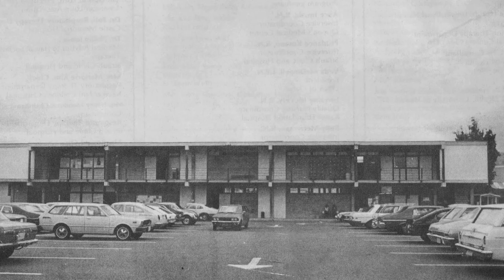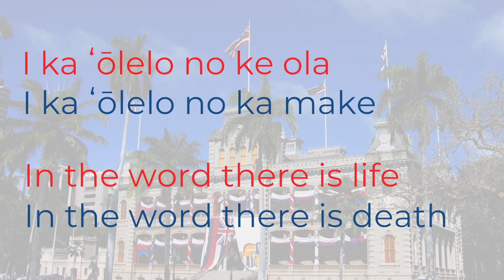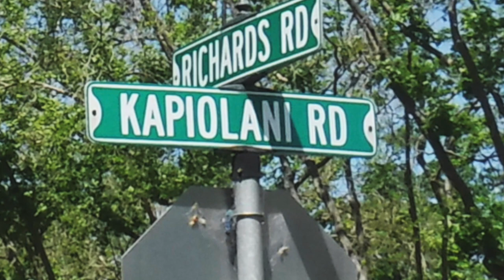Kapi'olani CC: Inspired by a Queen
4303 Diamond Head Road
Honolulu, Hawaii 96816